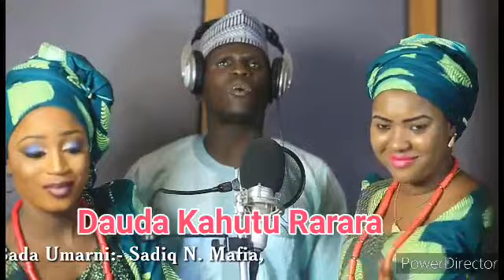Sai kayi Takwas Ganduje Sabuwar Wakar Dauda Kahutu Rarara Video Hausa Latest